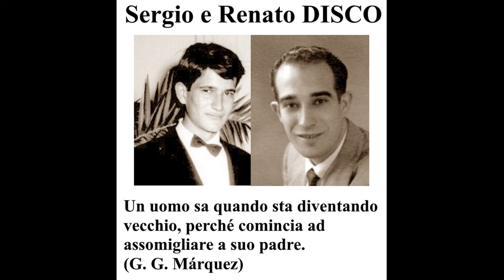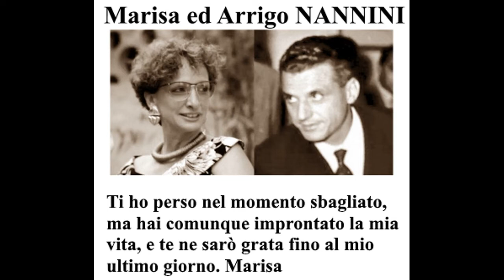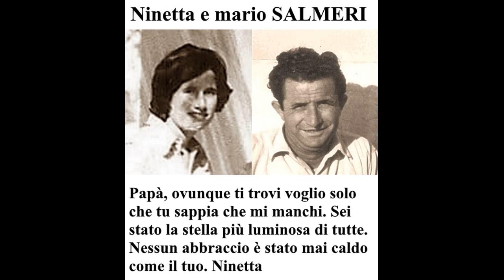LA FESTA DEL PAPA' - FATHER'S DAY di Domenico Ernandes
FESTA DEL PAPA’   -    FATHER’S DAY
La Festa del Papà ricorre il 19 Marzo in concomitanza con la Festa di San Giuseppe, che nella tradizione popolare oltre a proteggere i poveri, gli orfani e le ragazze nubili, in virtù della sua professione, è anche il protettore dei falegnami, che da sempre sono i principali promotori della sua festa. Pare che l’usanza ci pervenga dagli Stati Uniti e fu celebrata la prima volta intorno ai primi anni del 1900, quando una giovane donna decise di dedicare un giorno speciale a suo padre. Agli inizi la Festa del Papà ricorreva nel mese di giugno, in corrispondenza del compleanno del Signor Smart alla quale fu dedicata, poi solamente quando giunse anche in Italia si decise che sarebbe stato più adatta festeggiarla il giorno della Festa di San Giuseppe. In principio nacque come festa nazionale, ma in seguito è stata abrogata anche se continua ad essere un’occasione per le famiglie, e soprattutto per i bambini, di festeggiare i loro amati padri. La festa del 19 marzo è caratterizzata inoltre da due tipiche manifestazioni, che si ritrovano un po’ in tutte le regioni d’Italia: i falò e le zeppole. Poiché la celebrazione di San Giuseppe coincide con la fine dell’inverno, si è sovrapposta ai riti di purificazione agraria, effettuati nel passato pagano. In quest’occasione, infatti, si bruciano i residui del raccolto sui campi, ed enormi cataste di legna vengono accese ai margini delle piazze. Quando il fuoco sta per spegnersi, alcuni lo scavalcano con grandi salti, e le vecchiette, mentre filano, intonano inni per San Giuseppe. Questi riti sono accompagnati dalla preparazione delle zeppole, le famose frittelle, che pur variando nella ricetta da regione a regione, sono il piatto tipico di questa festa. La colonna sonora è composta dal brano musicale O MIO BABBINO CARO, un'aria dell'opera Gianni Schicchi (1918) di Giacomo Puccini, su libretto di Giovacchino Forzano.

FATHER'S DAY'
Father's Day occurs on 19 March in conjunction with the Feast of St. Joseph, which in the popular tradition as well as protecting the poor, orphans and unmarried girls, by virtue of his profession, is also the protector of carpenters, who have always been are the main promoters of his party. It seems that the custom comes to us from the United States and was celebrated for the first time around the early 1900s, when a young woman decided to dedicate a special day to her father. At the beginning, Father's Day was celebrated in the month of June, when Mr. Smart's birthday was dedicated to him, then only when he arrived in Italy did he decide that it would be more suitable to celebrate it on the Feast of Saint Joseph. In the beginning it was born as a national holiday, but later it was repealed even if it continues to be an opportunity for families, and especially for children, to celebrate their beloved fathers. The party of 19 March is also characterized by two typical manifestations, which are found a little in all the regions of Italy: the bonfires and the zeppole. Since the celebration of Saint Joseph coincides with the end of winter, it was superimposed on the rites of agrarian purification carried out in the pagan past. On this occasion, in fact, crop residues are burned on the fields, and huge piles of wood are lit on the edges of the squares. When the fire is about to go out, some jump over it with great jumps, and the old ladies, as they spin, sing hymns for Saint Joseph. These rituals are accompanied by the preparation of zeppole, the famous frittelle, which although varying in the recipe from region to region, are the typical dish of this festival. The soundtrack is composed by the music piece O MIO BABBINO CARO, an aria from the opera Gianni Schicchi (1918) by Giacomo Puccini, with a libretto by Giovacchino Forzano.